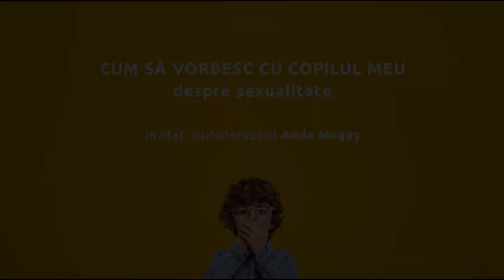Cum să vorbesc cu copilul meu despre sexualitate ?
Unul dintre cele mai delicate și inconfortabile subiecte pentru părinți este educația sexuală. Fiindcă ne dorim să fim pregătiți și pentru cele inconfortabile am invitat-o pe Anda Mogoș, psihoterapeut și autor al cărții "Educația sexuală în familie" la un seminar destinat tuturor părinților

În cadrul lui am răspuns la întrebări precum:

Când și cum începem educația sexuală în familiile creștine;
Cum abordăm subiectul acesta în diferitele etape de dezvoltare ale copilului;
Cum îți formezi și menții o atitudine deschisă, ca părinte, în așa fel încât copilul să apeleze la tine atunci când se frământă cu diferite aspecte legate de sexualitate, etc.